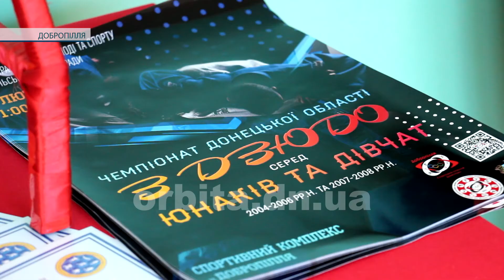У Добропіллі дзюдоїсти боролись за звання кращого в області